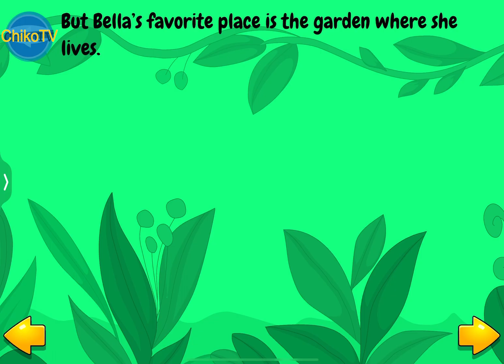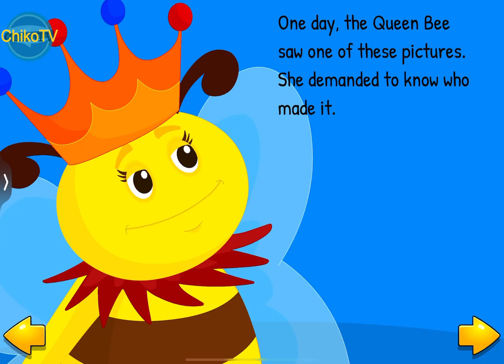3 Short Story The Wonders of Butterflies, Bees, and Bugs | KidloLand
Explore the beauty of butterflies, the activities of bees, and the uniqueness of bugs in this video.
See stunning and detailed images of these three insects and understand their important roles in the environment."